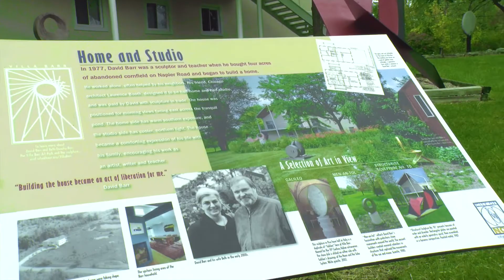Engage: Villa Bar Park Opens on October 12th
Villa Barr Art Park Opening
Friday, October 12, 2018 at 6pm

Villa Barr Art Park is the former home and studio of international artist David Barr and his wife Beth Dwaihy-Barr. You are invited to explore Barr’s works throughout the property and learn about future events, including the artist-in-residence program.

Please park at ITC Community Sports Park to shuttle to the event. Shuttle service will run from 5:45 - 7pm. Shuttle is not child car seat compatible.